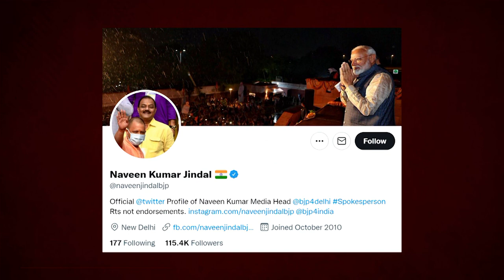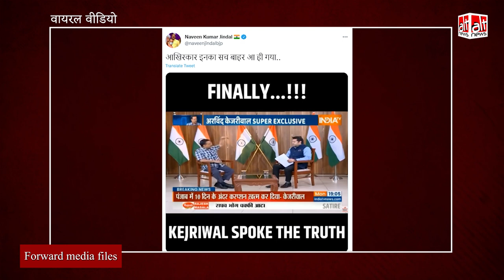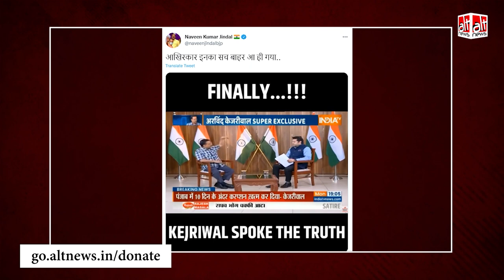Arvind Kejriwal ने नहीं की थी रिश्वत लेने की बात, BJP नेताओं ने Edited video शेयर किया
BJP's Naveen Kumar Jindal shared a doctored video of Delhi CM Arvind Kejriwal to falsely portray that he accepted AAP officials in the Punjab govt accept bribes.